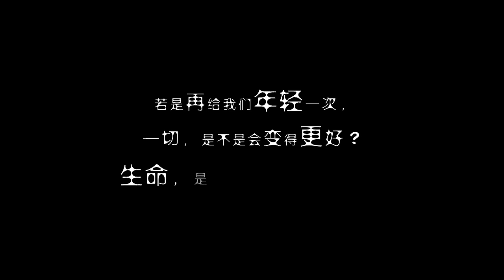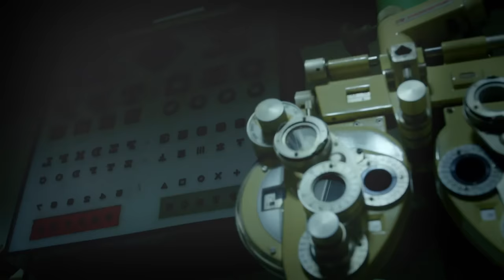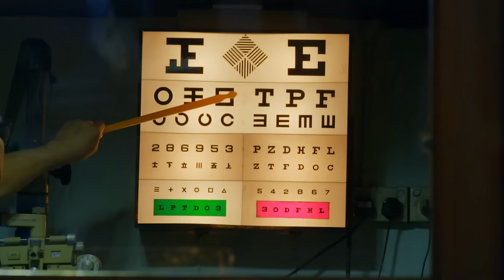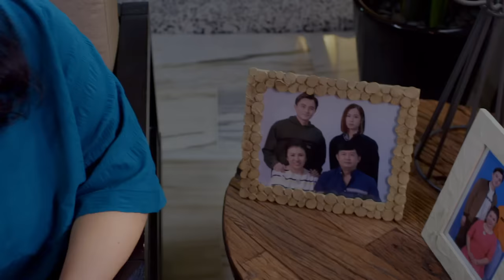Soul Old Yet So Young 心里住着老灵魂 EP1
Shi Wen Feng is the owner of a rattan furniture shop. He and his wife, Tang Mei Yao relies and supports each other through thick and thin. Mei Yao is sickly and needs kidney transplant. Their only son, Qing Long at first agrees to donate his kidney for his mother, but is strongly opposed by his wife, Cindy. Bai Xiang Guo is a housewife from a middle-income household, and depends on her husband Wu Li Hao. She lives a happy life until she finds out her husband has been having an affair...

年过70的石文丰是一家滕具店的老板，与老婆唐美遥相依为命。美遥体弱多病，需要换肾，独生子庆隆原本答应捐肾救母，却遭老婆Cindy反对。白香果是个中产阶级家庭主妇，多年来依赖丈夫吴立豪过活，以为自己过着幸福的日子，直到发现丈夫有外遇……。